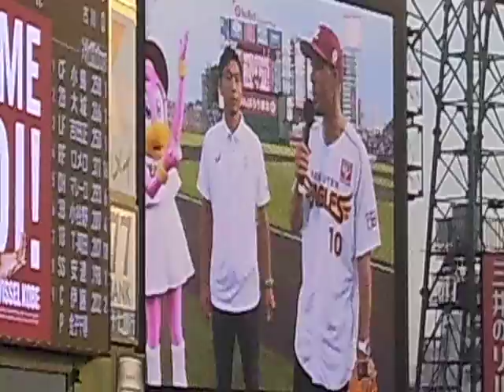ルーカスポドルスキ 始球式 楽天イーグルス 7/22 ファーストピッチセレモニー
ファーストピッチセレモニー